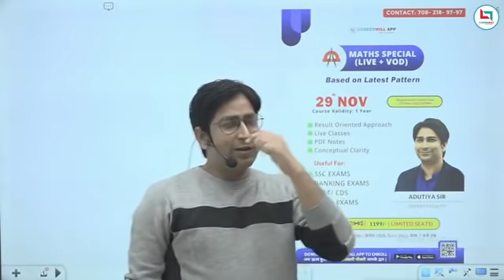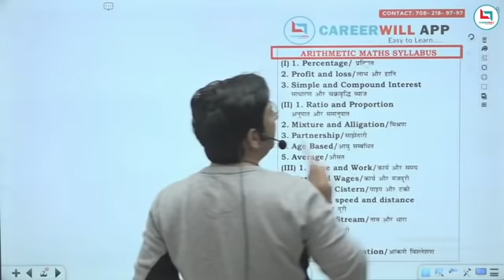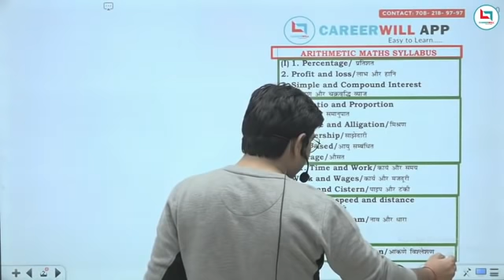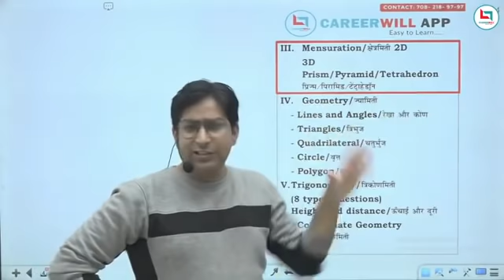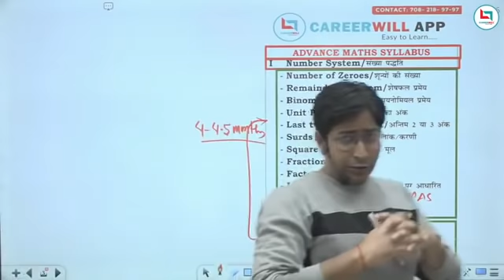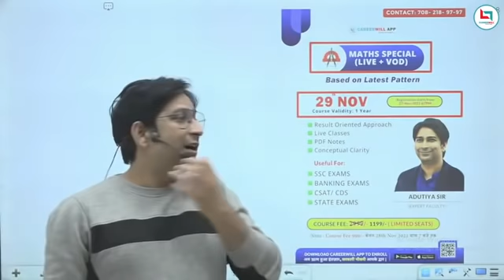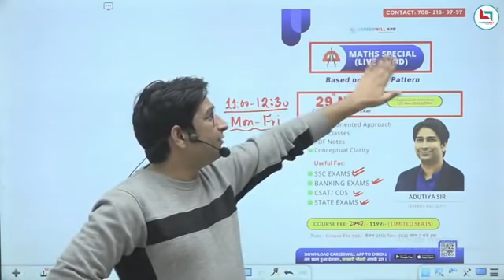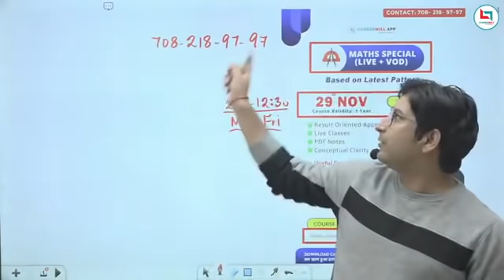New Batch Announcement | Adutiya Sir🔥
How to buy a course from Careerwill App:
About Adutiya Vashishtha:
Having 8-9 years teaching experience as faculty of Maths for SSC and Banking examination with top coaching of mukhergee nagar Delhi.